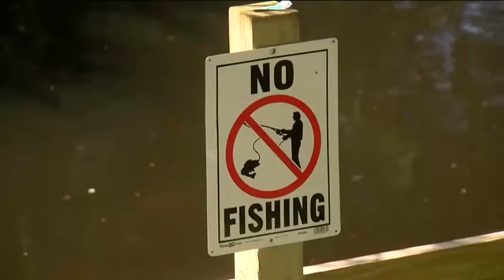Fecal bacteria returns to Lee County waters